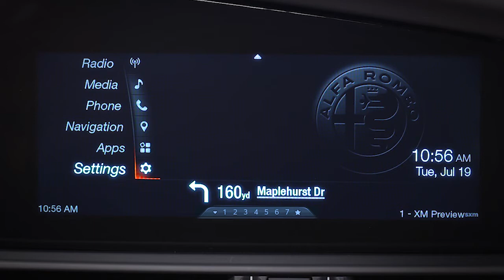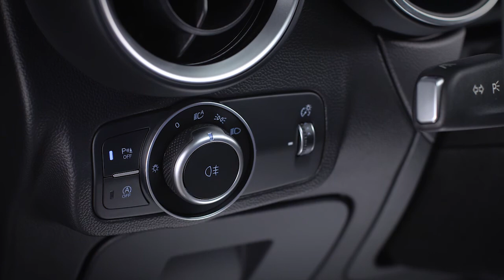ParkSense - How rear bumper sensors improve reverse parking safety | 2018 Stelvio | Alfa Romeo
Learn how the sensor-based ParkSense feature identifies obstacles for increased safety when parking your 2018 Alfa Romeo Stelvio. This video will increase your safety when parking or driving in reverse.